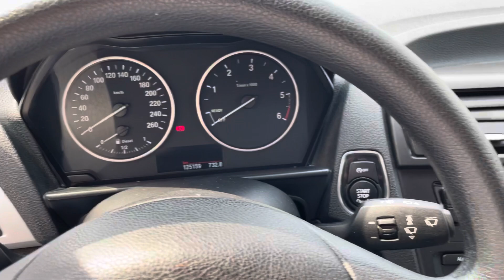BMW 118D ELETTA AUT 2012 KM125.000 5 PORTE CLIMA AUT BIZONA USATA IN VENDITA A BRESCIA